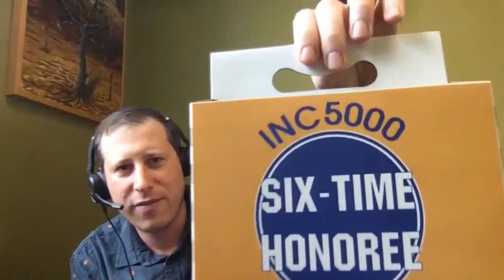EP. 8: How Dan Golden, Founder of Be Found Online, is Managing Happiness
Welcome to the Managing Happiness Show!

My name is David Henzel and I’ve been an entrepreneur for my entire life. I’ve built and sold my company, which seems to be the dream come true of most entrepreneurs. However, I believe my greatest achievement is that I’ve managed to create and maintain a balanced life with my wife and daughter through the stressful days of starting and running the business.

In this video blog, you’ll listen to fireside chats with inspiring entrepreneurs who will share their experiences and lessons learned in search of work-life balance.

My guest in the 8th episode of the Managing Happiness show is Dan Golden, a veteran digital marketing executive, and speaker. Dan is the co-founder and President of the digital agency Be Found Online. He is a rock star in his field and has been featured in publications such as Forbes and Mashable among others. He taught the Google Agency Training Program and is a fellow YC member.

In this interview, he will share how he manages to have a happy family life with his wife and 2 kids while running a successful digital marketing agency.